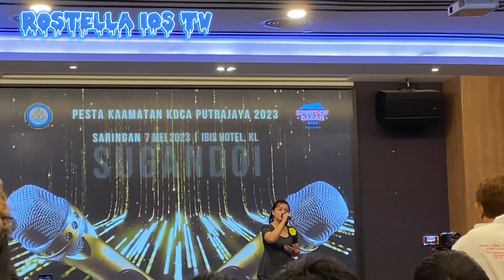Saringan Sugandoi KDCA Putrajaya 2023